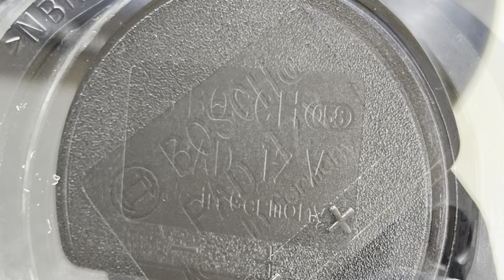Mercedes Benz OEM Auxiliary Water Circulation Pump (Used)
For Sale

Part No : A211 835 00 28

Bosch No : 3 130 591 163